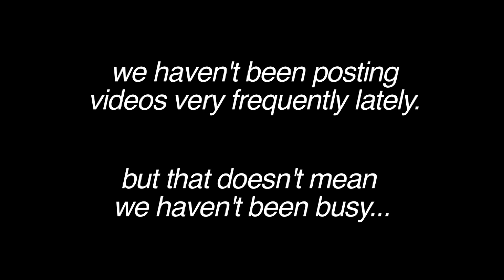Behind the Scenes on the Philip DeFranco Show!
We got a chance to help out sxephil with his new intro! It was a great day, and iJustine was AMAZING! Take a look for yourself.

And be sure to keep up with our newest videos, we've got some great stuff coming up!

Note: No Philip DeFranco s were harmed during the making of this video.